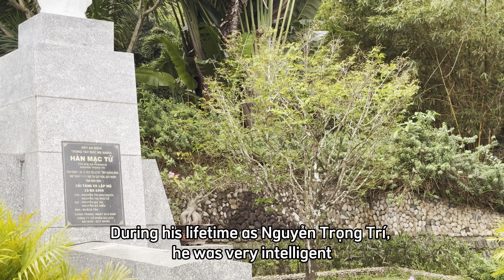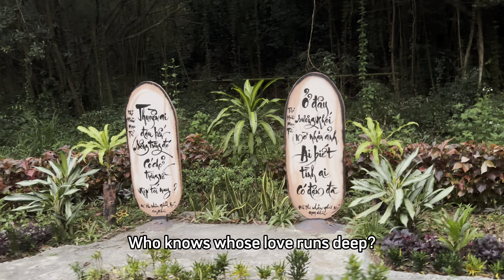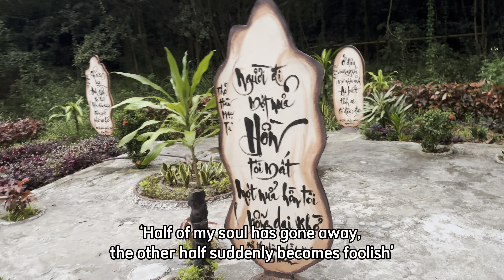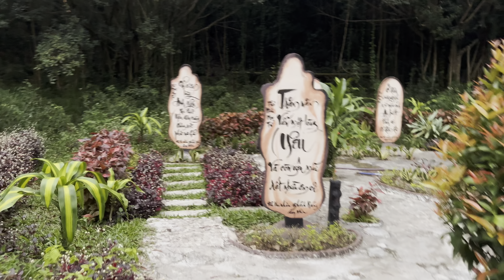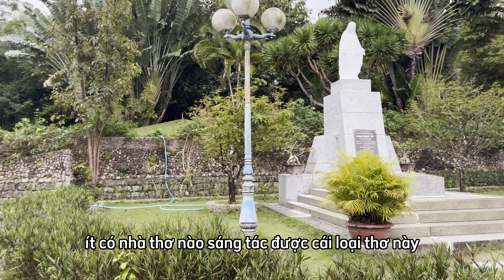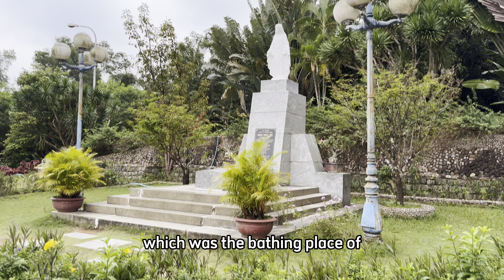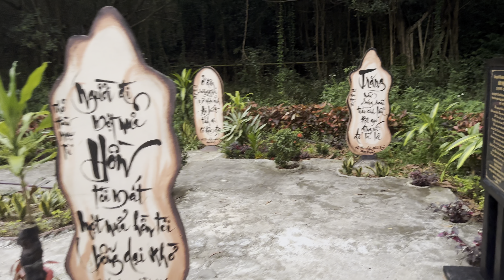Han Mac Tu's Life and Poetry | Visit Han Mac Tu‘s Grave in Quy Nhon, Vietnam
Here Is Vi Da Hamlet - Translation Poem of Han Mac Tu

Why aren't you back to Vy Hamlet
To watch the sun rising over the areca trees?
Whose garden is so lush in jade-like green
And bamboo leaves cover whose firm square face?

The wind and cloud each follows its own way;
The stream is cheerless, the corn flowers sway.
And that boat moored in yond moonlight river
Can it lug its load of moon back tonight?

I dream of one so far away, oh far away;
Your dress is so pure white it's hard to recognize;
Here fog and smoke obscure so much of the landscape.
How could one tell who is the passionate lover?